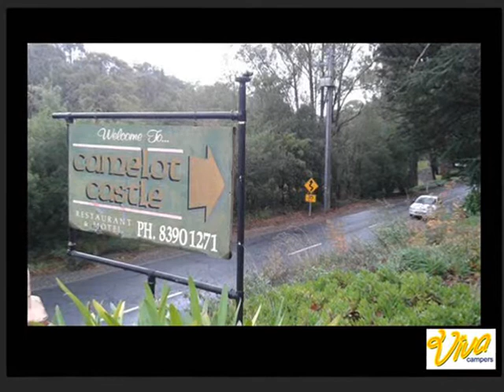Viva Campers Welcome to Camelot The Hidden Castle and Gardens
Camelot Castle is an ideal setting for a romantic special events.A Hidden Castle and Gardens has been famous as among the "Best wedding locations in Australia